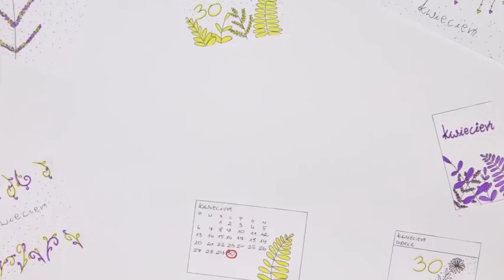Przysłowia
OKO KALEJDOSKOPU 2021 - film konkursowy
Zespół Akcja Animacja